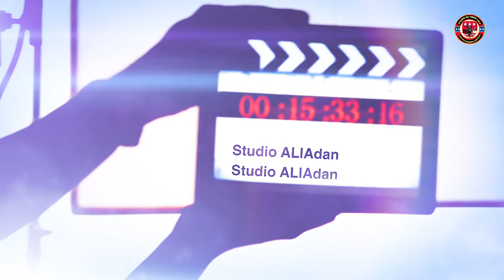NIIKO ABALEESHA HEEGAN DAHABSHIL DAGAHLEY /9/11/2023